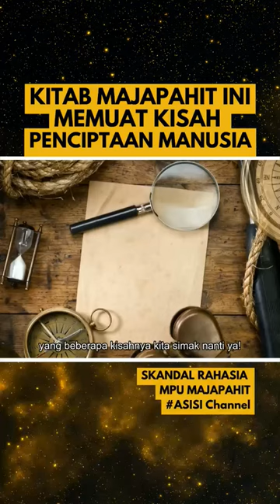Kerennya Kitab Tantu Panggelaran!